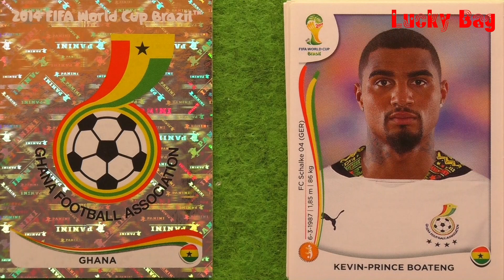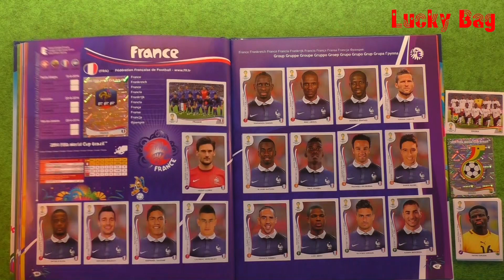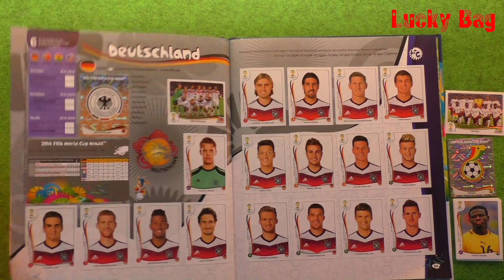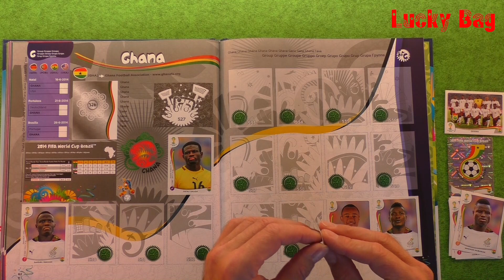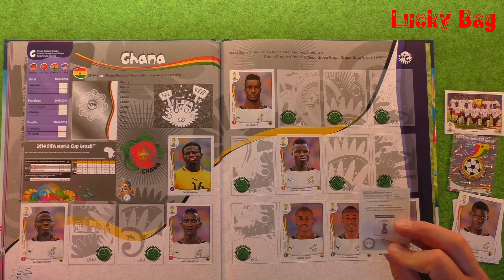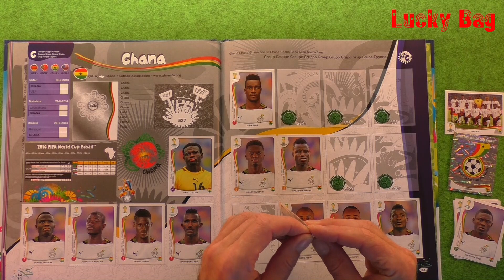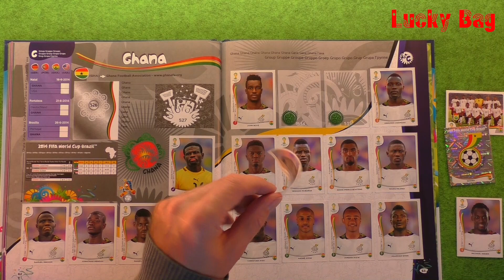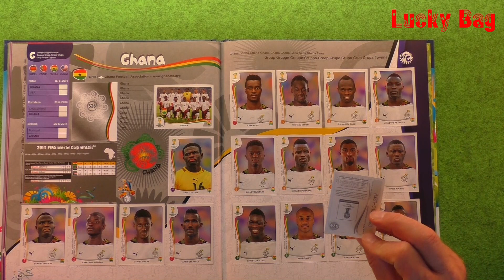Panini Sticker Fifa World Cup 2014 Brasil Lucky Bag stickers Paninialbum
Panini Sticker World Cup 2014 Brasilien Video Serie
Die Weltmeisterschaft in Brasilien ist schon 4 Jahre her, aber bei Lucky Bag werden jetzt nochmals die Paninisticker in ein Hardcoveralbum eingeklebt.
In dieser Videoserie wird immer eine komplette Mannschaft der Weltmeisterschaft gezeigt und eingeklebt.
Das Nationalteam aus Ghana ist am Start.